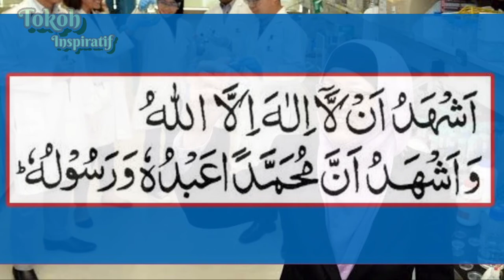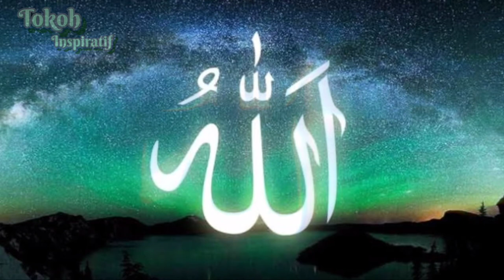Muslimah Mu'alaf China Penemu Alat Tes Covid 19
Tokoh inspiratif kita kali datang dari negeri tirai bambu China, dia bernama Jackie Ying
Seorang profesor yang lahir di Taiwan China tapi besar di Singapore, dialah peneliti sekaligus penemu alat test Covid 19,
mari kita simak kisahnya semoga bermanfaat dan menjadi inspiratif kita semua.